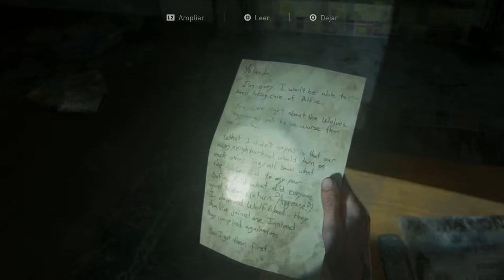THE LAST OF US II | WALKTHROUGH | UN ALIADO INESPERADO #14